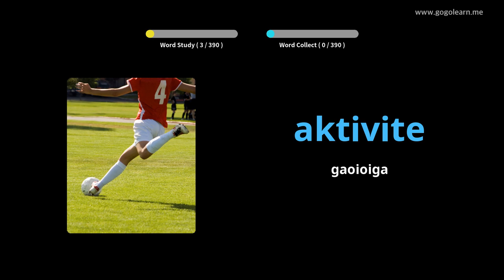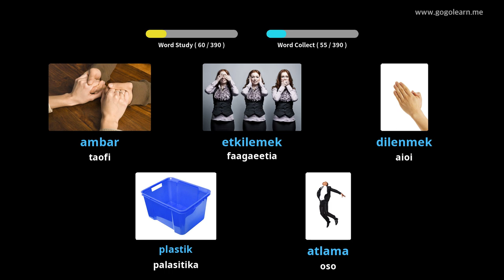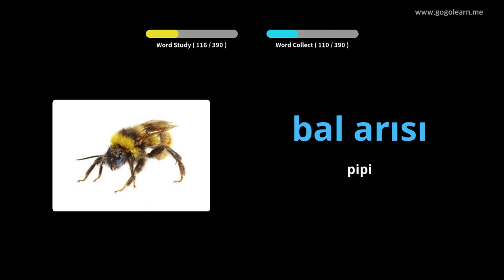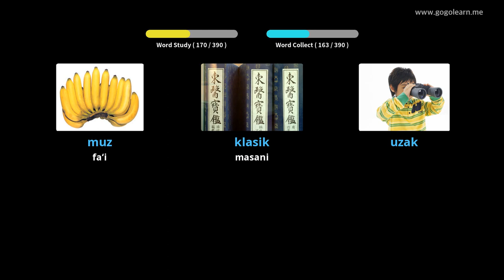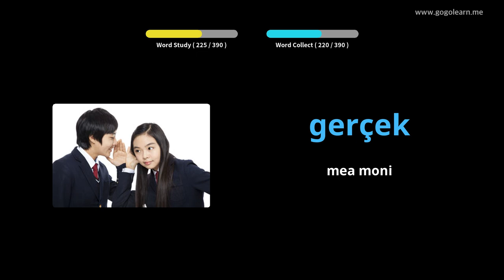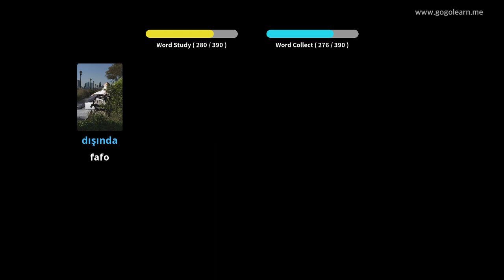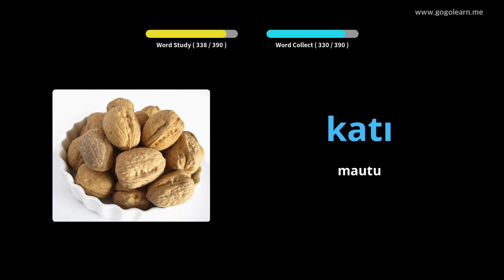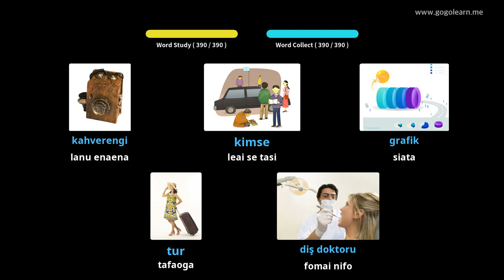Turkish Vocabulary Secondary School 1 | Golearn